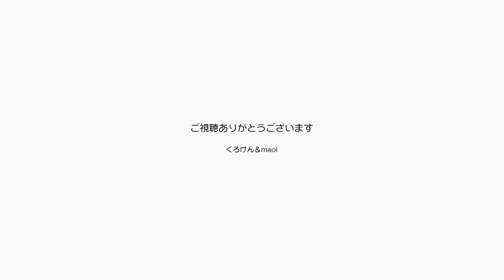猫の11才は人間だと60才だって ジャンくんお若い！【Jean & Pont 2425】2021/3/15 保護猫ジャンけんポン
3月25日にジャンくんは11才になります。
なんか早くて不安や焦りに似た感情が湧いてきます。
もちろん誕生日は嬉しいのですが、同時に時間が過ぎてゆくことは終わりに近づくことでもあるんですよね。
そういうことはあえて考えないことにして生きてゆくのが平和なんでしょうね。
猫の一生の折り返し地点に立ったジャンくんを応援してください。